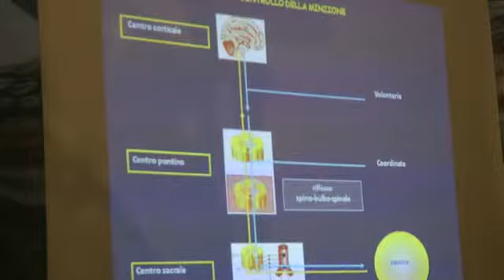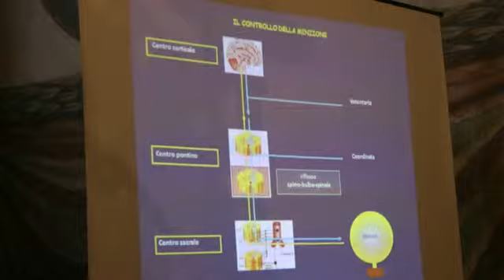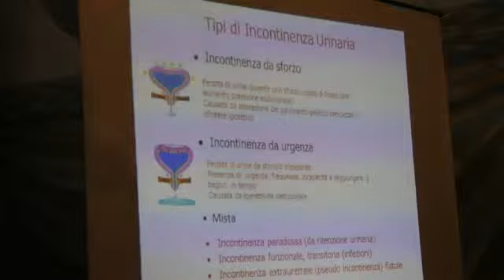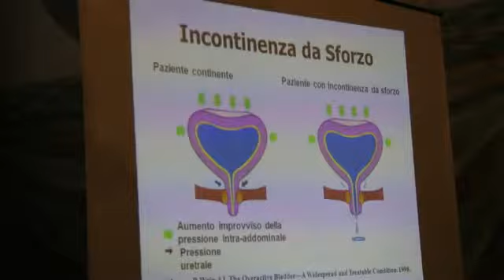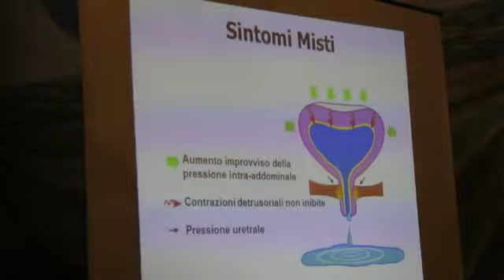GIORNATA SULLA VESCICA IPERATTIVA (4)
Dr. Massimo Fabbiani, Ginecologo e Dr. Donata Villari Urologa
 in occasione della GIORNATA SULLA VESCICA IPERATTIVA presentata il 9 marzo 2013 al Palazzo dei Vicari, SCARPERIA. COMUNICAZIONE DI COMUNITA' sostenuta da VIRGINIA IORGA ONLUS e OBIETTIVO FAMIGLIA FEDERCASALINGHE